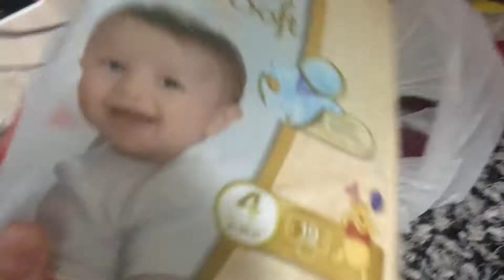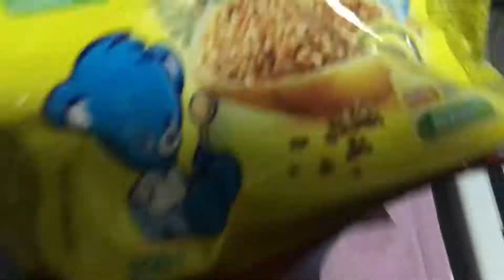ВЛОГ: Заготовки для прикорма/покупки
Всем привет! Желаю хорошего просмотра) будем развиваться  и рости вместе с вами)
Где меня можно найти: